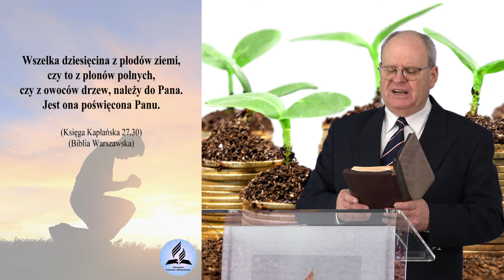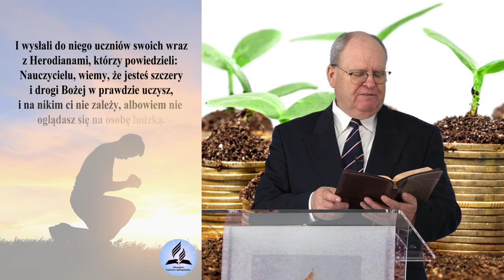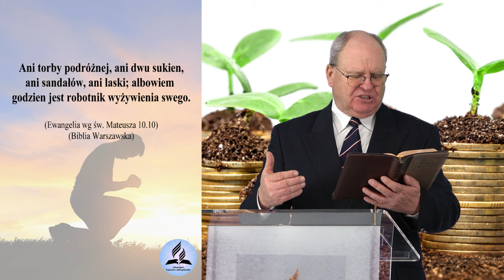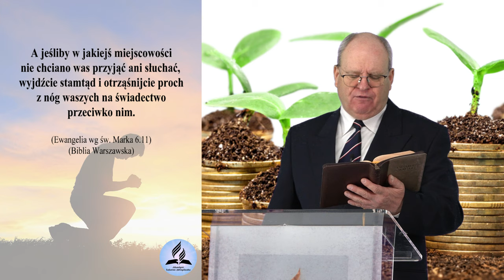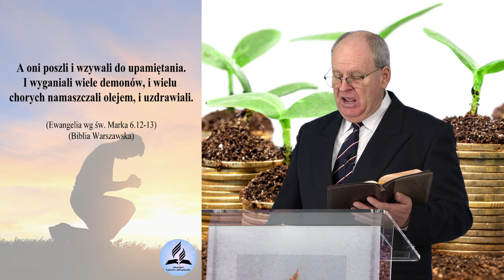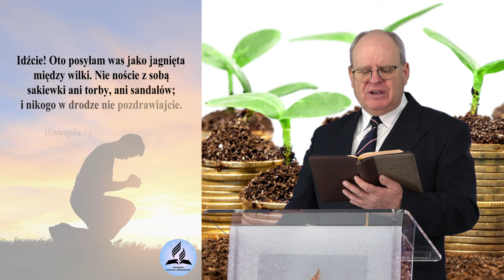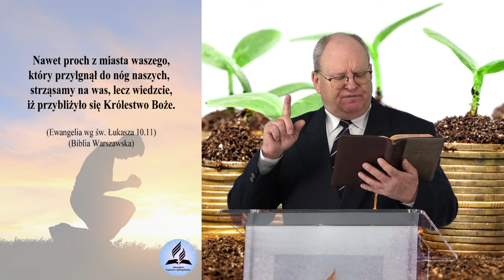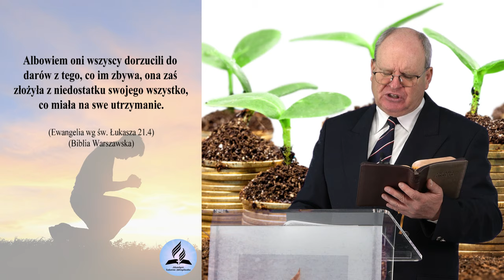Czego nauczał Chrystus o dziesięcinie? - Wiesław Szkopiński (spotkanie 3 z 4)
Czego nauczał Chrystus o dziesięcinie? - Wiesław Szkopiński
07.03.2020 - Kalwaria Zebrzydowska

- Dziesięcina ale o co chodzi?
- Czego nauczał Chrystus o dziesięcinie?
- Trudna sytuacja materialna, a sprawa dziesięciny?
- Jaka jest najlepsza lokata?
- Czy dziesięcina ma sens?

👉 Odwiedź i zaobserwuj 👍  nasz profil na Instagramie:
adwentysci.kalwaria

Dom Modlitwy
ul. Wojska Polskiego 6
34-130 Kalwaria Zebrzydowska.

Dane do wpłat:
34-130 Kalwaria Zebrzydowska
Bank: Nest Bank SA
nr konta: 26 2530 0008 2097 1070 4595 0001
tytuł przelewu: Misja w Internecie
Kod SWIFT/BIC: NESBPLPW